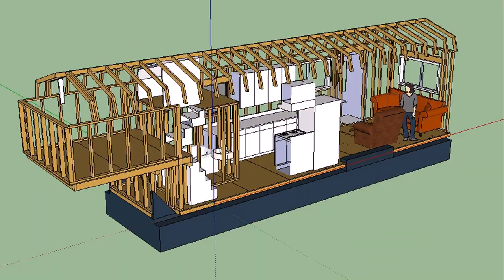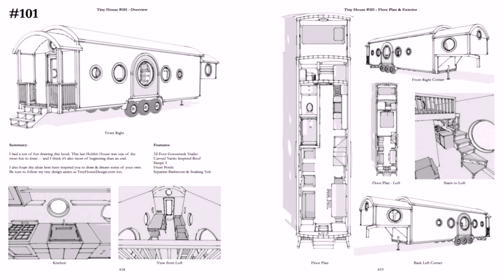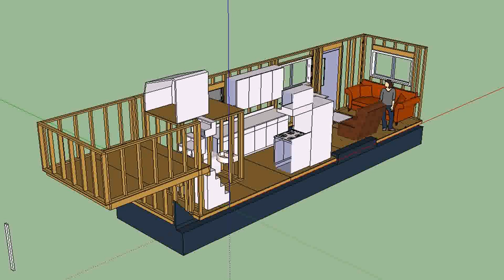Gooseneck Trailer Tiny House Floor Plans